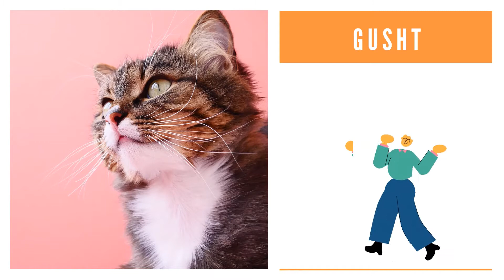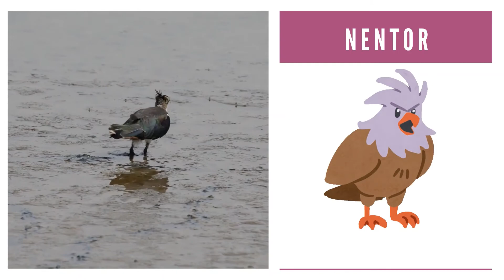Muajt e Vitit në Gjuhën Shqipe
Muajt e Vitit në Gjuhën Shqipe ! Për fëmijë

Muajt ne kete video jane ilustruar me foto te ndryshme dhe interesante per femijet.

Nje vit ka 12 muaj. Muajt e vitit jane:
Janar, Shkurt, Mars, Prill, Maj, Qershor, Korrik, Gusht, Shtator, Tetor, Nentor, Dhjetor.